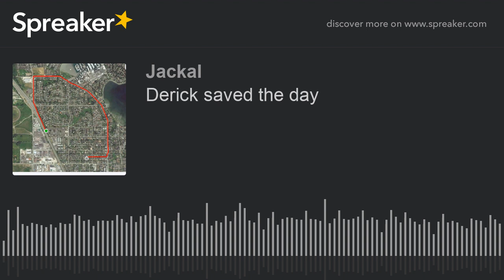Derick saved the day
I should have checked my email before setting out...John had to cancel because of an appointment so I was in danger of riding 24k.to a run that wouldn't happen, but Derick saved the day! Derick is usually the one who bails on me for various reason.Today he was rearing to go.He loves the rain!